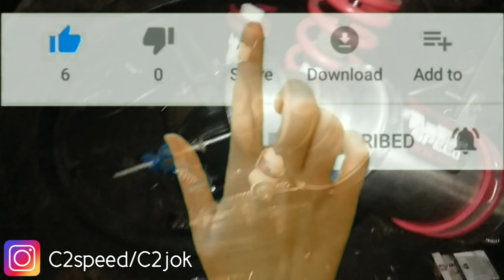Vega Zr full sonic dan Test knalpot C2speed mode 1 type SILENT 🔕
video singkat perakitan yamaha vega zr dgn spek full sonic,sekaligus test knalpot yg insya Allah akan kami produksi dan masih dalam tahap penyesuian di bagian sarangan nya hingga benar2 siap edar.. terus dukung channel ini utk informasi otomotif lain nya,terimaksihb🙏😊